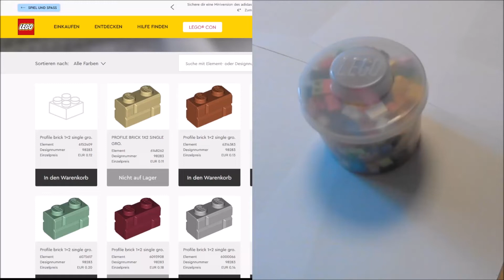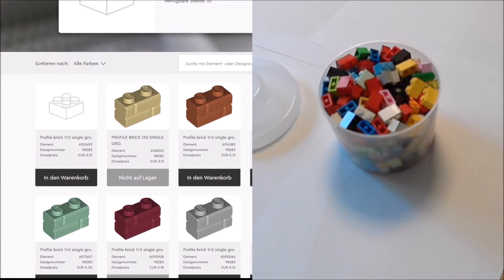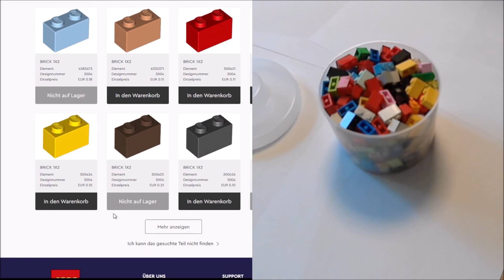Lego Pick a Brick Becher 1x2 Stein (3004) - lohnt das?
Spoiler: 237 Stück für 9,99 sind 4,2 Cent pro Stück